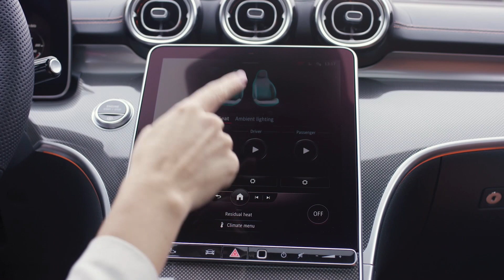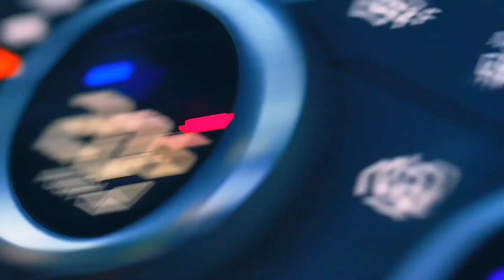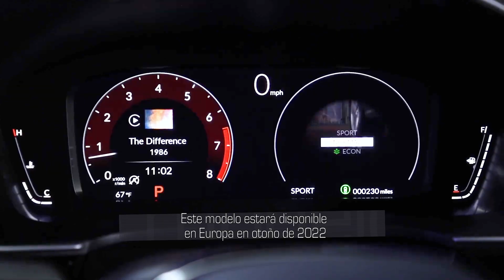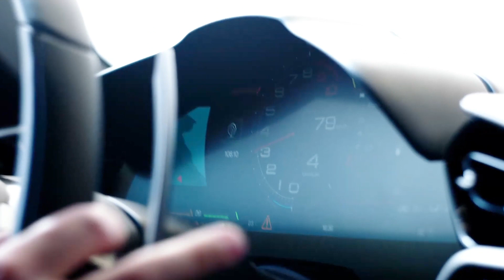ACTUALIDAD EN BREVE: el LR Defender, el Peugeot 308 SW, el Honda Civic 5 Puertas y mucho más en CC